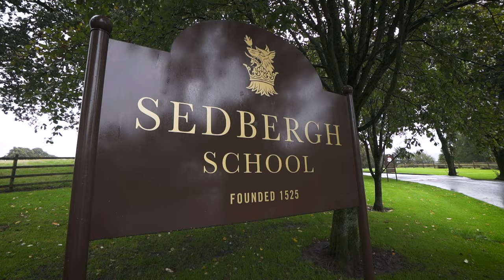England Netball Unseen | Behind-the-scenes in camp with the Vitality Roses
Netball 🏐 Gym sessions 🏋️‍♀️ Mountain biking 🚵‍♀️

Take a behind-the-scenes l👀k at how the Vitality Roses have been pushed to their max in camp!